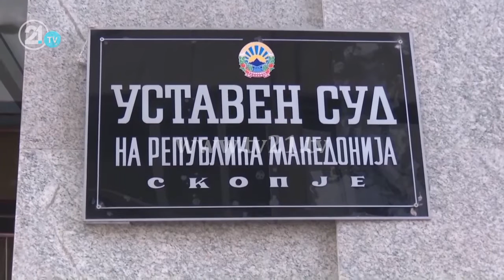BDI bën hapin e parë për kthimin e kuvendit, ngriti iniciativë në gjykatën kushtetuese